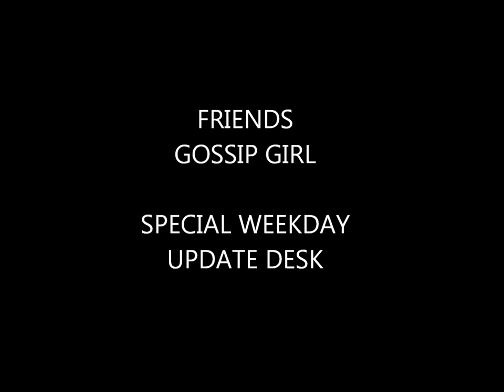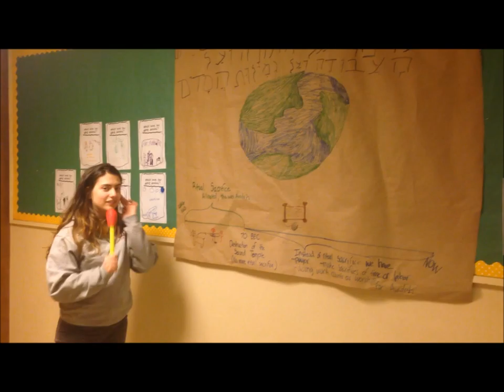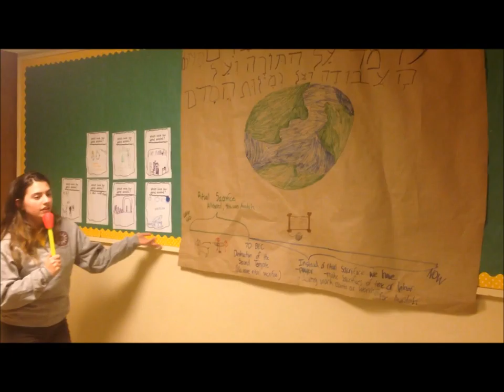Emanu-El’s A-TEEM Live (2014-15)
Temple Emanu-El's A-TEEM: Assistant Temple Emanu-El Madrichim (Leaders) is a working and teaching experience geared to involve ninth through 12th graders in all aspects of the Religious School.